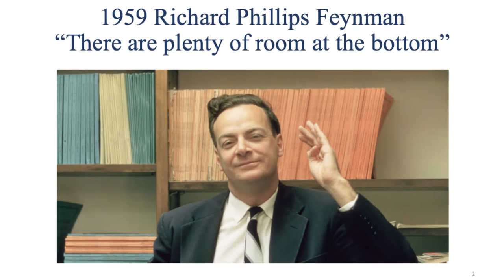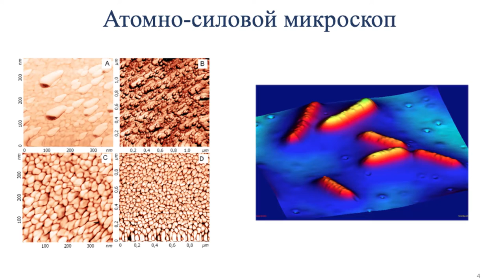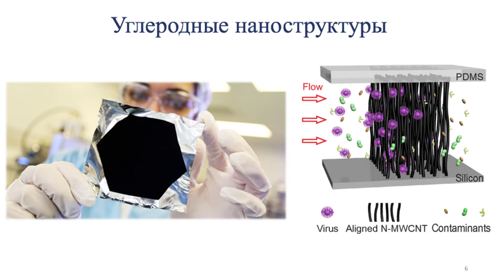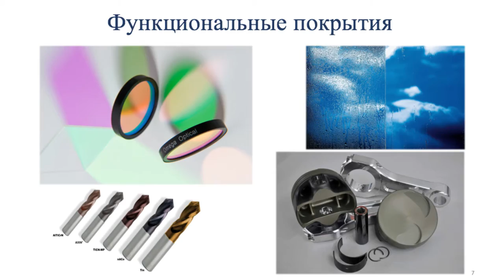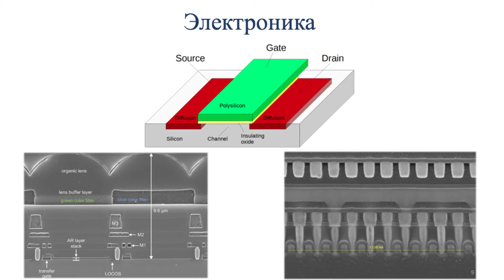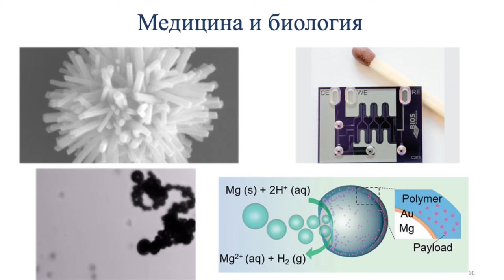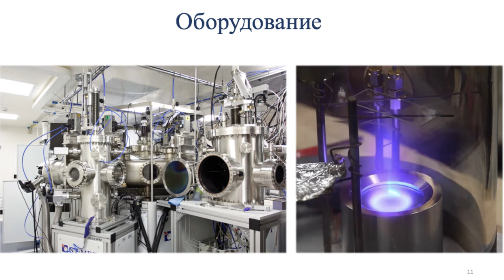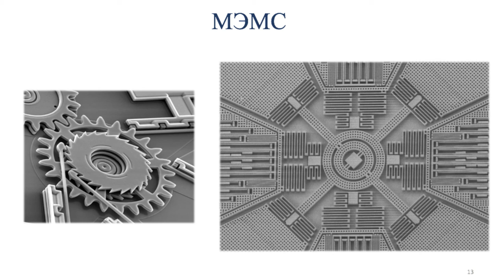Андрей Бобылев - Нанотехнологии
Бобылев Андрей - аспирант кафедры физики ТюмГУ просто и доступно расскажет о фантастических нанотехнологиях и о том, с чем их полагается есть.